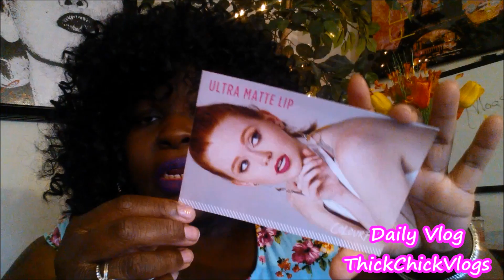ColourPop Ultra Matte Liquid Lipsticks & MORE!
INTERESTED IN LEGITIMATE WORK AT HOME JOBS? LIKE THE FACEBOOK PAGE!

FTC - I purchased these product(s) myself. All opinions that I express in my videos are always my own. I do not accept money in exchange for positive reviews.